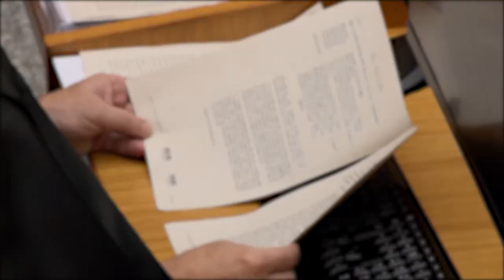STJ reforça gestão de precedentes ao criar núcleo com foco nas ações coletivas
O Superior Tribunal de Justiça (STJ) instituiu o Núcleo de Ações Coletivas (NAC), integrado à estrutura do Núcleo de Gerenciamento de Precedentes (NUGEP), o qual passa a ser chamado NUGEPNAC. O novo núcleo foi criado por meio da Resolução STJ/GP 29/2020. O normativo também criou a Comissão Gestora de Precedentes e de Ações Coletivas (COGEPAC), para coordenar o NUGEPNAC.